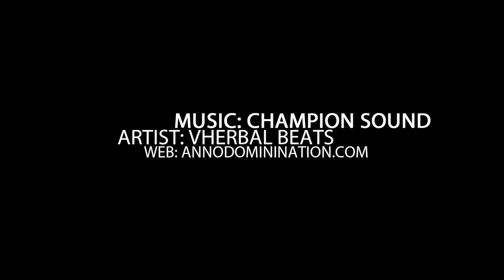Terrance "2k" Ferguson Has Unlimited Bounce! Ballislife Official Summer Mix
ROLL TIDE! By now we all know that the electrifying Terrance Ferguson out of Dallas, Tx. Is taking his Talents to the University of Alabama. T-Ferg played for the loaded Mo Williams Academy Squad, in the Under Armour Association. Quick History lesson, Mo Williams who was a McDonalds All-American back in 2001. Played his College ball at Alabama for two seasons before going Pro. Terrance had yet another outstanding Summer Circuit. He helped our Country Bring HOME THE GOLD MEDAL for Team USA. He's now won three straight Gold Medals for America, and the kid is still in High School. I hope you Crimson Tide fans realize what a special player you have headed to campus soon.